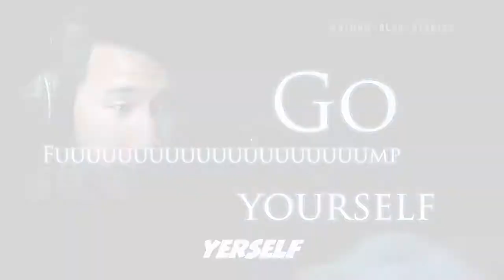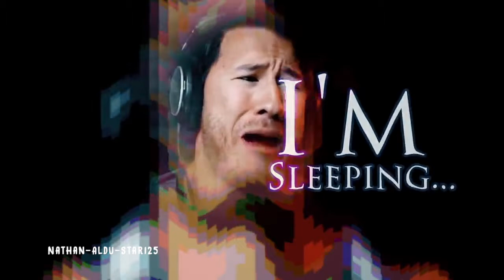I'M SLEEPING DUET (Halloween Special 2020)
Not much of a Halloween Special that I intended on planning this year, but since I had this on the back burner for a loong time, I felt like releasing it after months of it being shelved.

This is, the "I'm Sleeping" Duet. Remixing Markiplier and Endigo's dub of the song. Both were made by Endigo.

If y’all enjoyed this video, then be sure to hit the like button, Subscribe if your new, comment below for suggestions or feedback, and hit the bell to be notified whenever a new video launches!